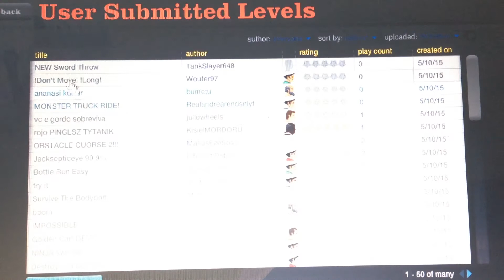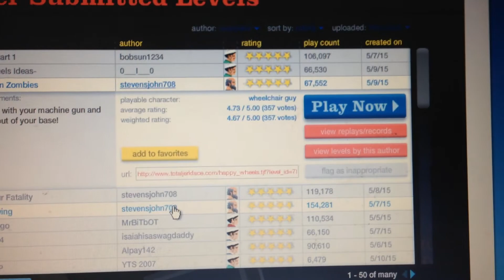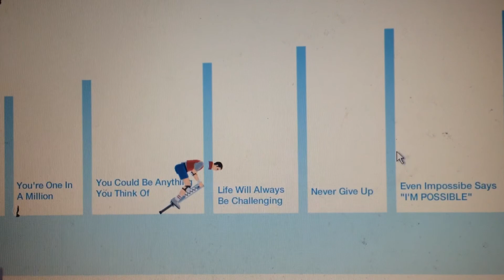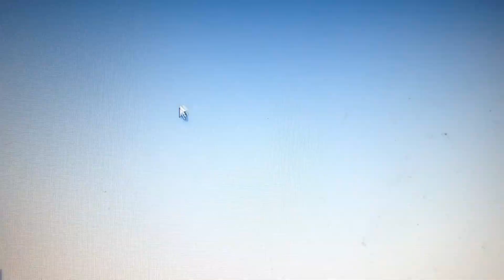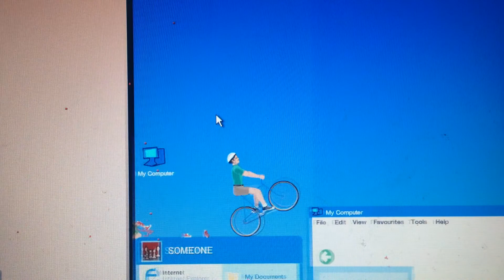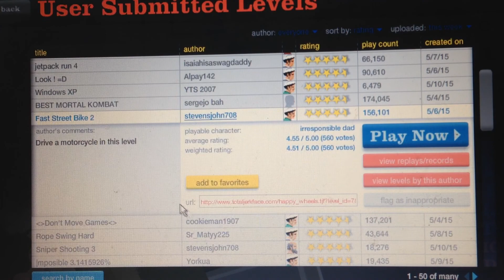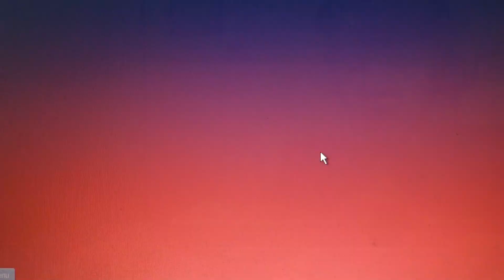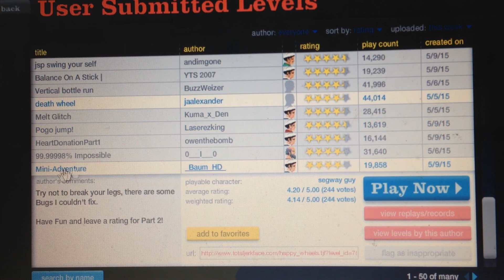Happy Wheels part 4-Fighting zombies.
Welcome back to more happy wheels.